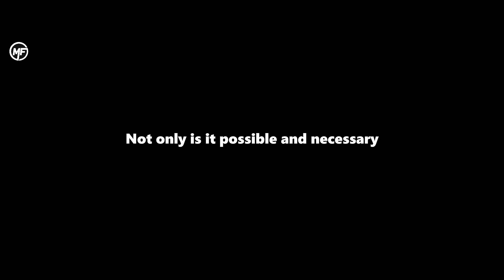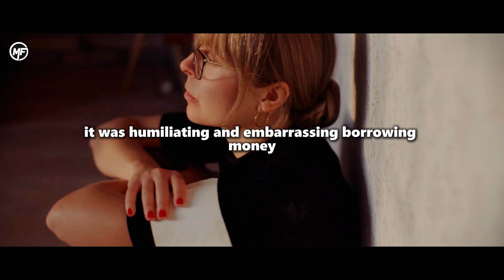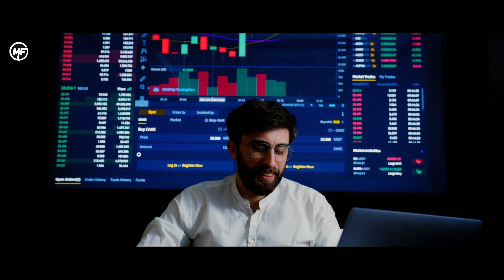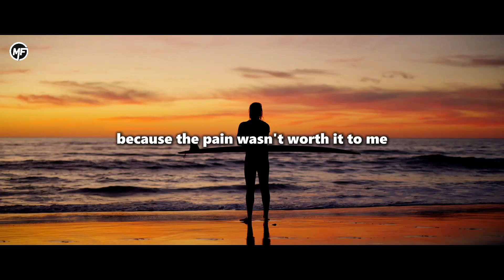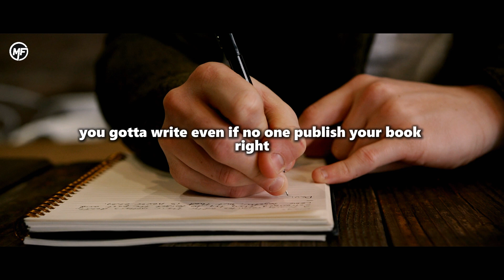Top Motivational Speaker Reveals Best Techniques to Bounce Back Stronger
Bounce Back Stronger | Les Brown | Best Motivational Speech
When life knocks you down, bounce back stronger, believe in yourself and rise higher than ever. Every setback is a setup for a comeback; use it as fuel to bounce back stronger. Resilience isn't about never falling but about always bouncing back stronger.

🎤 Speaker:

Les Brown

Welcome to Mind Fuel Motivation!

Fuel your mind with inspiration and motivation! At Mind Fuel Motivation, we are dedicated to empowering you to achieve greatness in all areas of life. Our channel is your go-to source for motivational and inspirational content, focusing on:

🔥 Wealth Building: Discover tips and strategies for financial success, from smart investments to creating multiple income streams.
🌱 Personal Development: Enhance your life with our personal growth videos, covering mindset, habits, and self-improvement techniques.
🌟 Inspirational Stories: Get inspired by real-life success stories and powerful lessons from influential figures.

Maple Media Creations Inc.
Canada